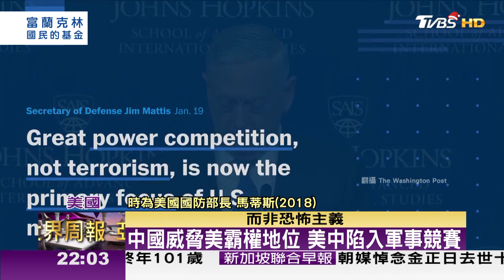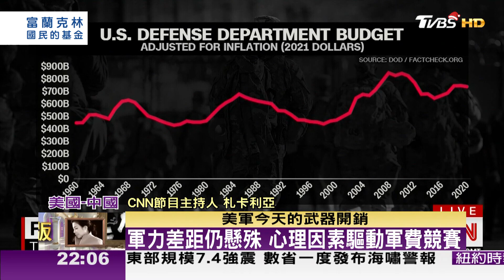中國威脅美霸權地位 美中陷入軍事競賽 TVBS文茜的世界周報-亞洲版 20211225X 富蘭克林‧國民的基金